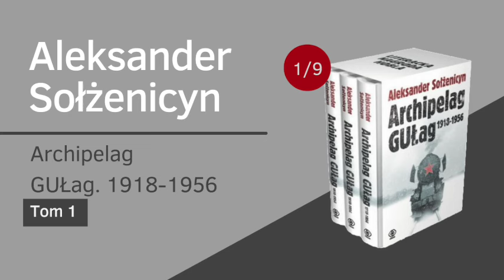Aleksander Sołżenicyn - Archipelag GUŁag 1918-1956. Tom 1 (1/9)